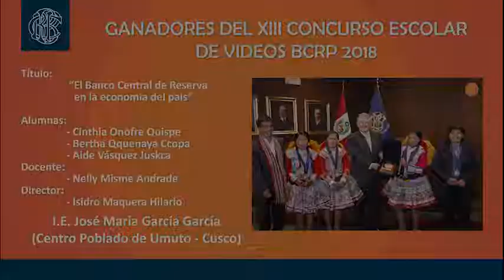I.E. José María García García (Cusco)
Ganadores del XIII Concurso Escolar de Videos BCRP 2018